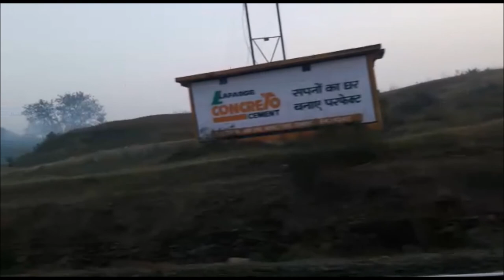journey in howrah barbil janshatabdi exp with beautiful view of rakha mines